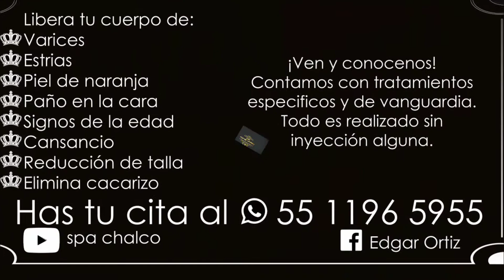La hora del spa con Edgar Ortiz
Una persona más satisfecha